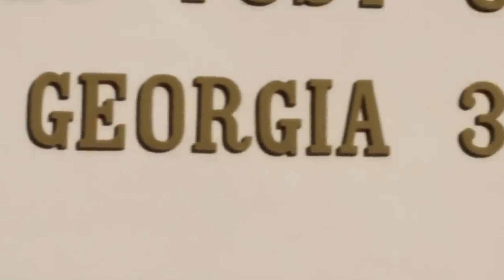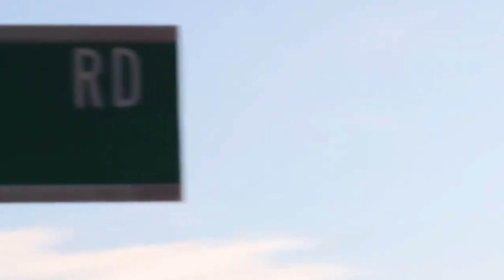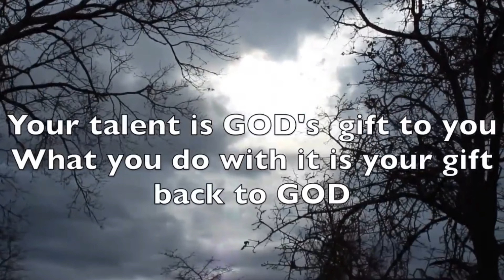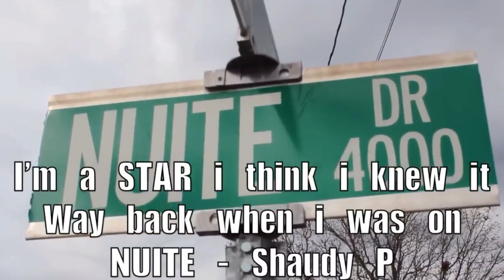My UPTown Story (Introduction) HEARTOFTHECITY [Documentary]